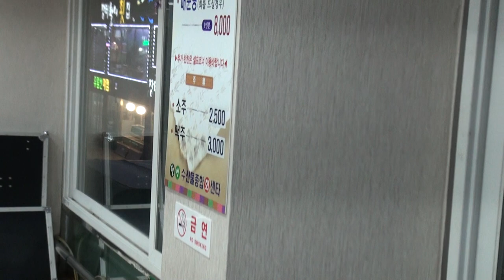난사모카페송년회밤15-12-18 편집자 장털보